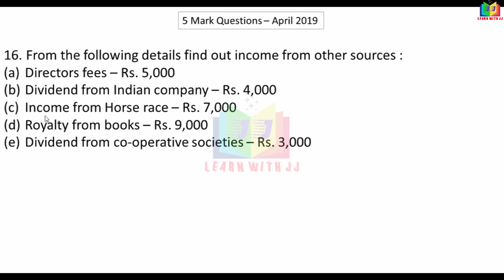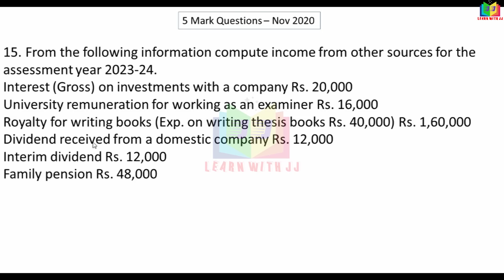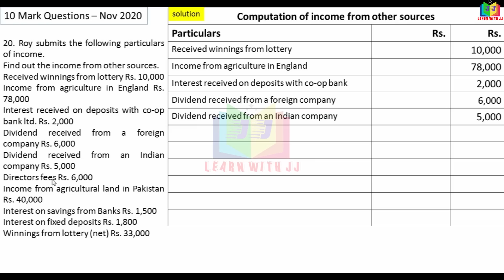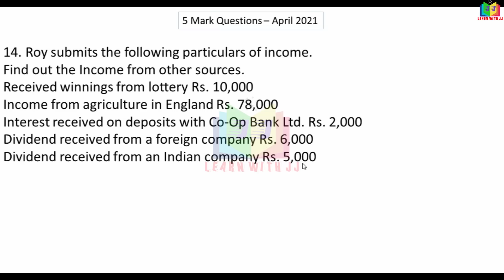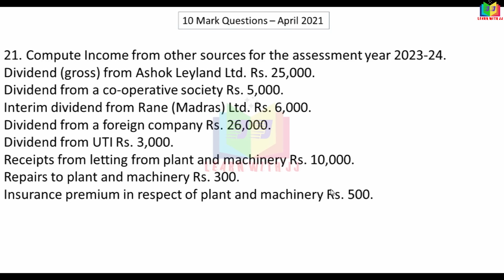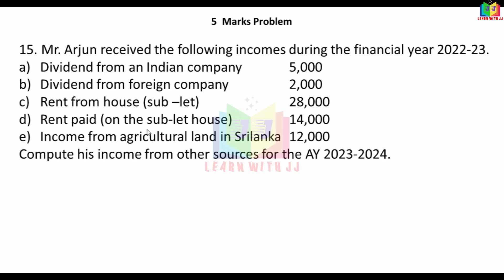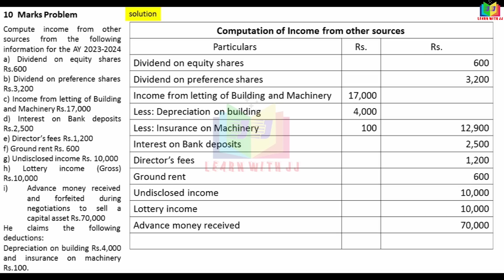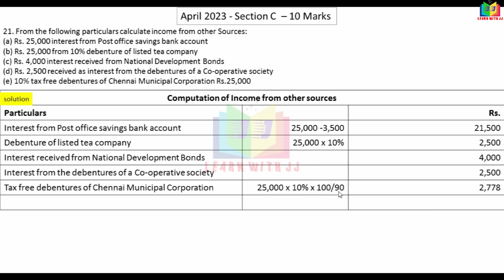incometax2revision |incomefromothersources | #5&10marksproblemswithsolution |previousyearquestion